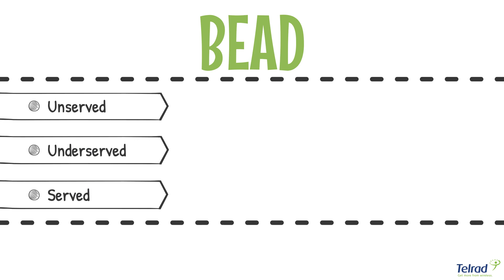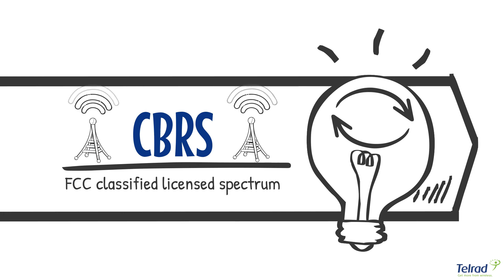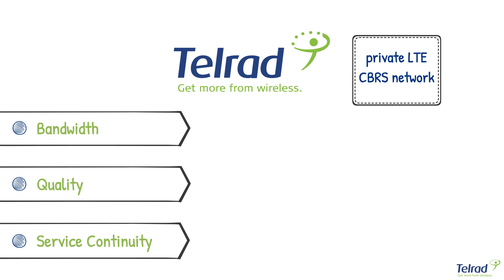Telrad Funding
Protect your investment and customers with Telrad CBRS PrivateLTE system. Don’t let your service area being overbuild with fiber using Federal subsidy.
Under the NTIA BEAD Notice of Funding Opportunity, The term “Reliable Broadband Service” means broadband service that the Broadband DATA Maps show is accessible to a location via Terrestrial fixed wireless technology utilizing entirely licensed spectrum or using a hybrid of licensed and unlicensed spectrum.
Stand Your Ground and protect your customers and investment by providing service using CBRS band while disqualifying your customer locations from being overbuild with Federal subsidized fiber.